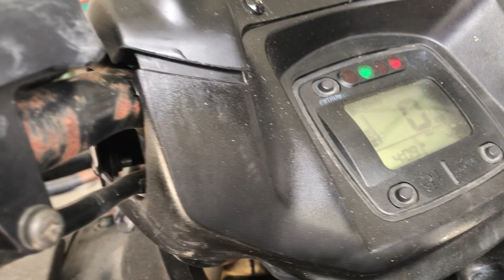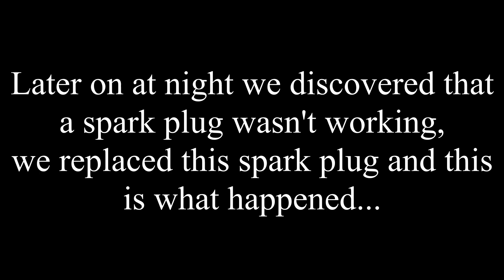Buying the cheapest 4 wheeler on the market to take off-roading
Welcome back guys to another video of Ghost Project. Today we bought a 2010 Kawasaki Brute Force 750 for a super cheap price! It has some minor problems besides that one of the cylinder heads wasn't working but we found out why on the video. I hope you guys enjoy the video!